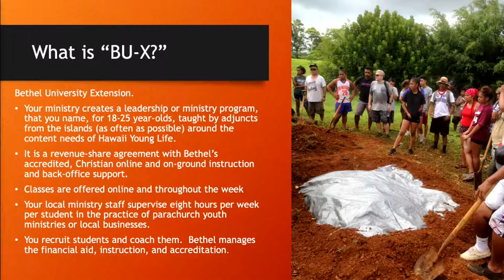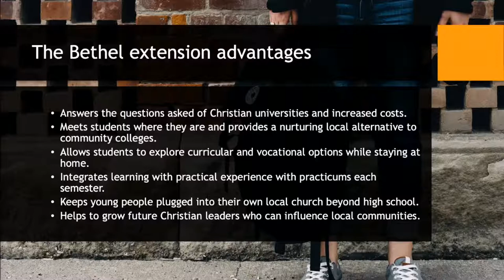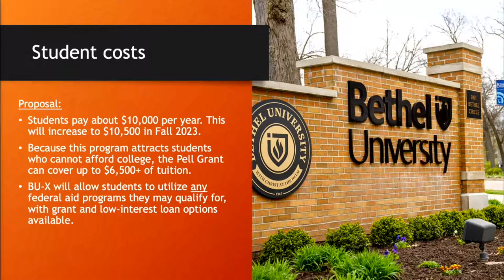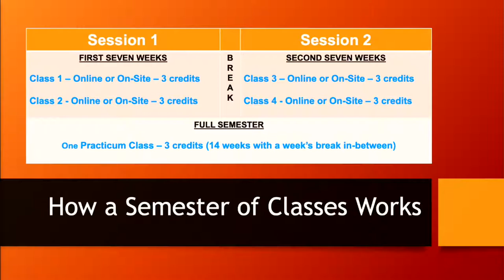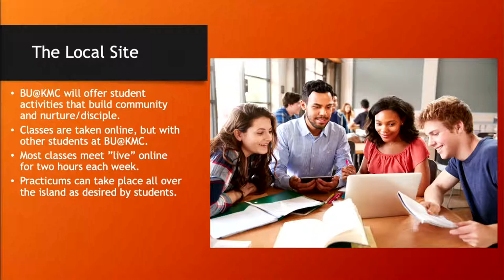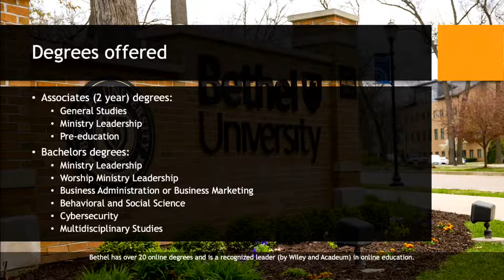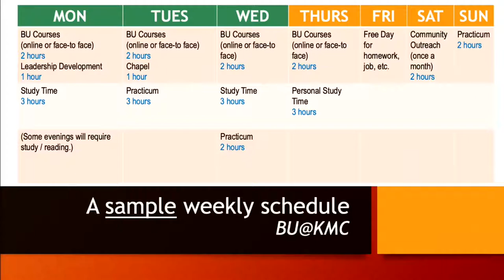Bethel University Extension (BUX) Q&A session with Dr. Terry Linhart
An informal info session concerning the launch of the Kauai BUX campus in August 2022